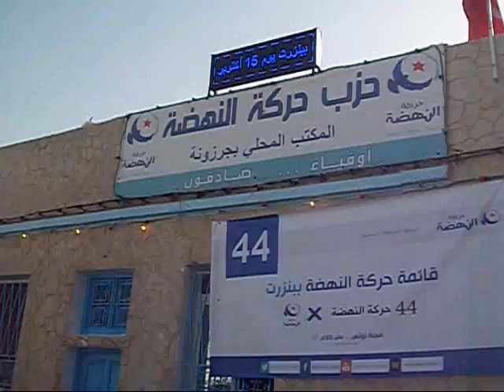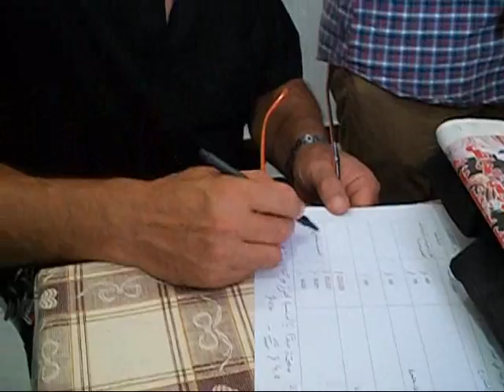الحملة الانتخابية لقائمة حركة النهضة ببنزرت في جرزونة